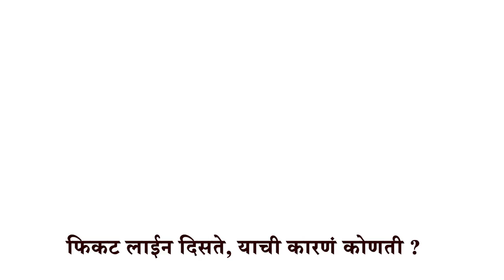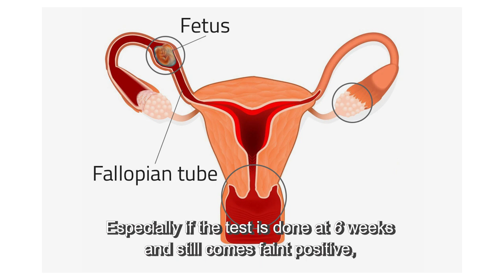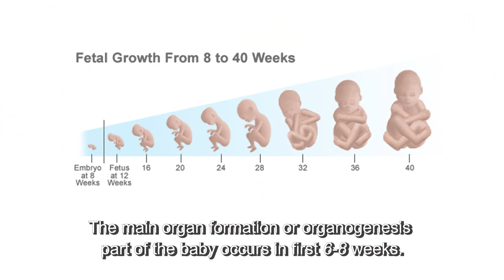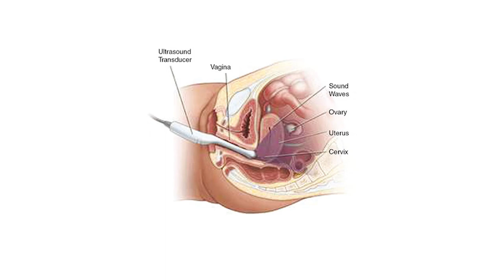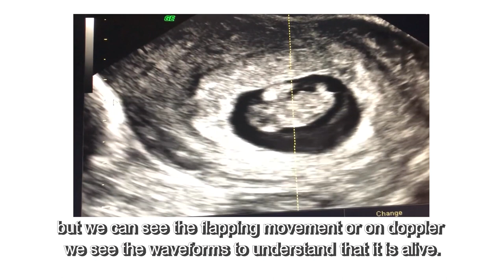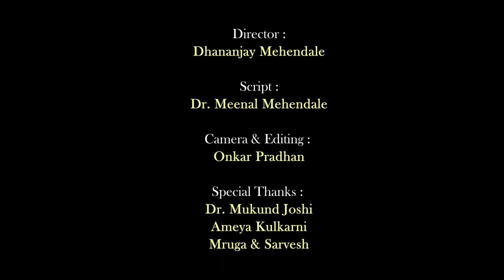SE 01 EP 02 Gynaec Gappa Pregnancy Tests & Imaging Part 1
This is a chat show presented by Maadhavi Nemkar (Actress) and Dr. Meenal Mehendale (Gynaecologist from Pune). Various topics related to female health will be discussed in a simple and easy manner. Season 1 is all about pregnancy. Ep 2 is about tests and Imaging in Pregnancy. This episode will be useful for newly married couples or couples planning for pregnancy, or women with early pregnancy. Many doubts like how and when to do urine pregnancy test at home? When to visit doctor for sonography? what is the meaning of faint UPT etc. will be answered by Dr Meenal Mehendale. This is a chat show presented in Marathi with English Subtitles. Simple language with minimal medical terminologies make it interesting to listen.
For further counselling by Dr Meenal Mehendale,  Contact MJM hospital Ghole road, Pune with appointment.
Dr Meenal Mehendale is available on : mfine select App
Director : Dhananjay Mehendale
Editor : Onkar Pradhan
Produced by Mehendale Motion pictures.